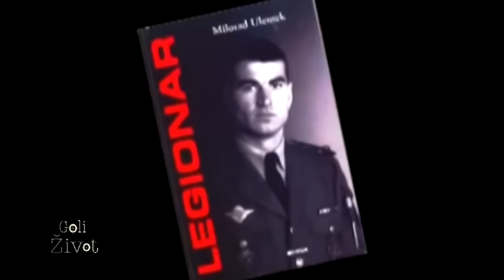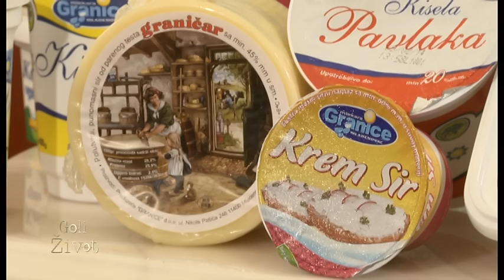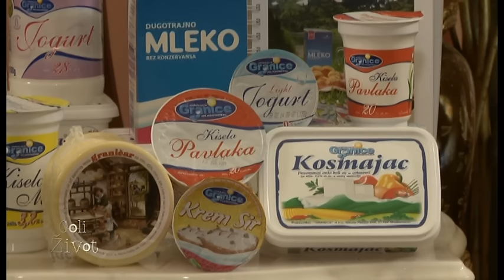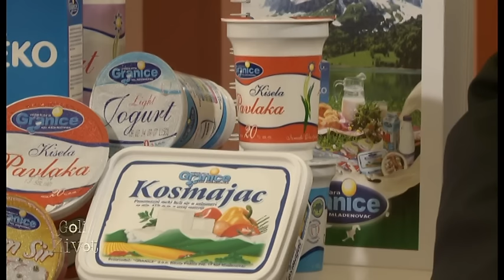Goli Zivot - Kristijan Golubovic- 2. deo - (TV Happy 2014)